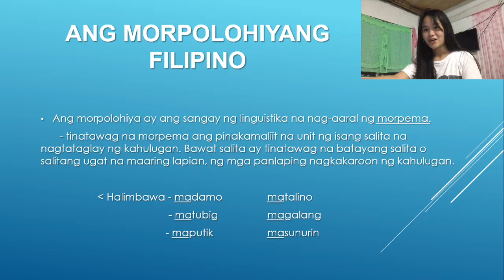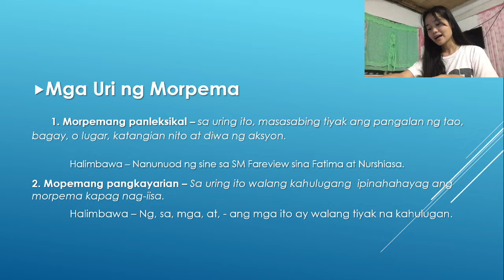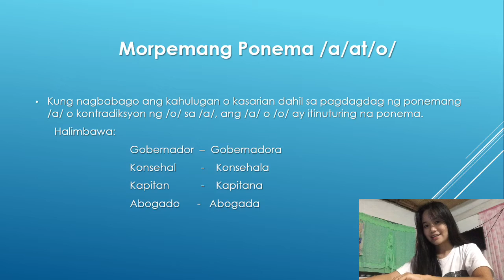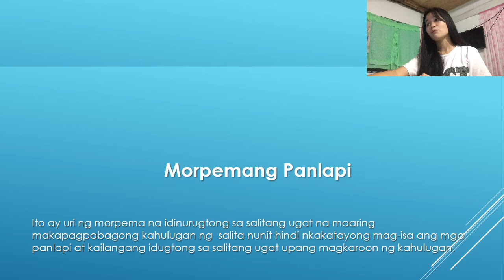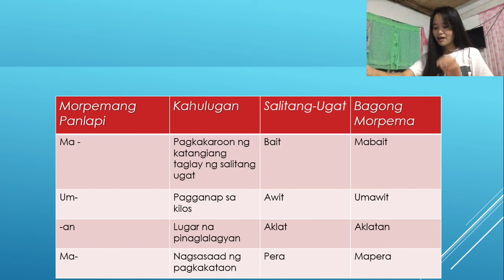Ang Morpolohiyang Filipino - Morpema